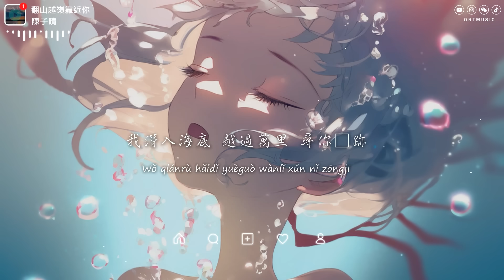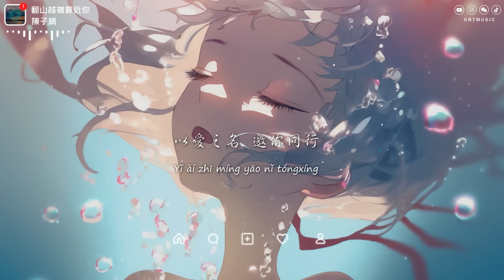陳子晴 - 翻山越嶺靠近你「我潛入海底 越過萬里 尋你踪跡 一路 步履不停看遍 潮汐四季」【動態歌詞/PinyinLyrics】♪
♪ ORT Music ♪

翻山越嶺靠近你 - 陳子晴
詞：郝岳
曲：邵翼天
編曲：樸桑松@壹橙Music
和聲：皮蛋@壹橙Music
混音/母帶：鍾煥楷@壹橙Music
製作人：苗柏楊@壹橙Music
製作公司：壹橙Music
企劃：曹榮
總監：劉凱
發行人：桑愛
發行公司：看見娛樂

黃昏追趕著 山谷的黎明
季風撥動雲間 懸掛的風鈴
我跌坐蒼穹 俯瞰光年
恍然與一雙眸天際逢迎
躍出海面的 湛藍色身影
奔向堤岸後又融入了風景
悸動的心 霧靄中甦醒
生命中多出一道星
我潛入海底 越過萬里 尋你踪跡
一路 步履不停看遍 潮汐四季
祈願著你 回應落入 耳畔聲音
擁有與我同樣的堅定
我滿懷憧憬 翻山越嶺 向你靠近
邀請風月 傾聽深情 愛意轟鳴
用盡一方 天晴將你 傷口撫平
以愛之名 邀你同行

» Follow Singer  :
陳子晴